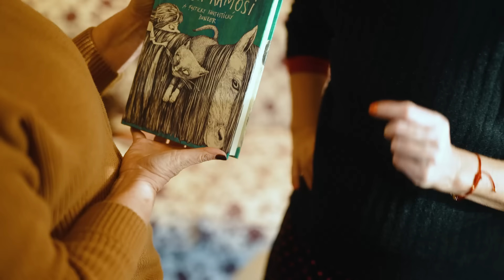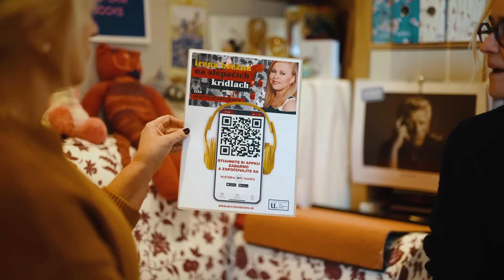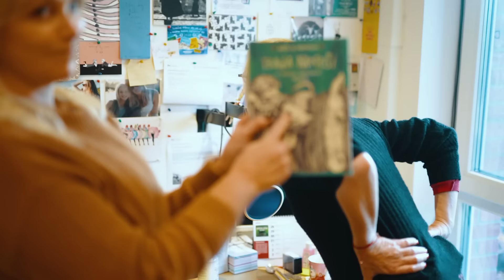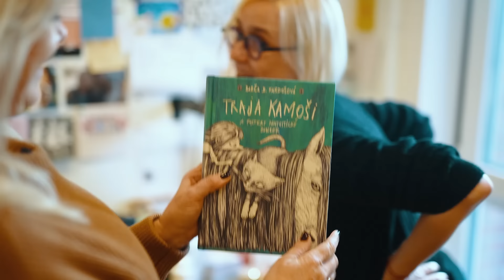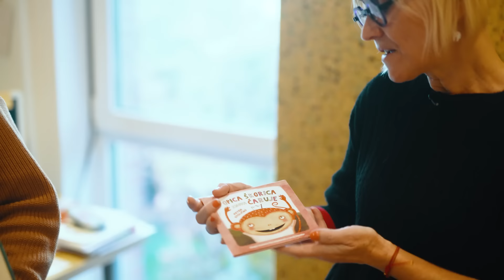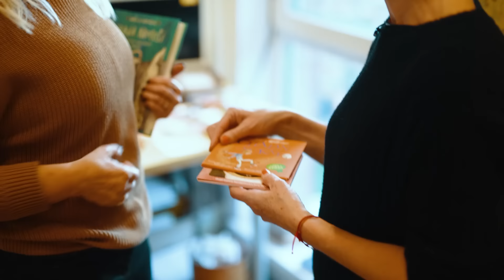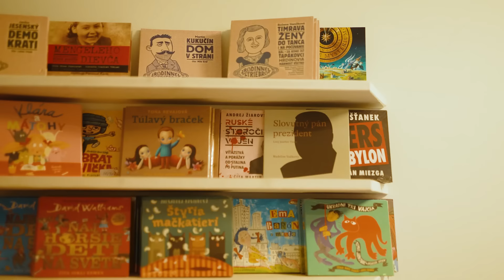Robiť audioknihy je veľmi časovo a finančne náročné (Barbora Kardošová)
Barbora Kardošová, spisovateľka a režisérka, je dnešným hosťom Zvedavej Zuzy. Sledujte.